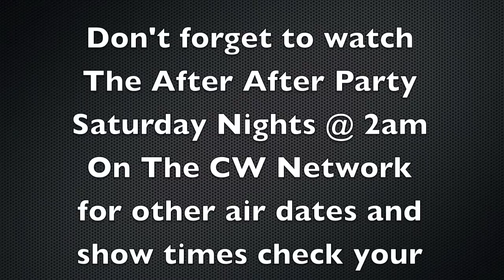The James Douglas Show And Tell Episode 2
Live footage of The James Douglas Show at The Whole Enchilada Festival in Las Cruces opening for The Temptations.